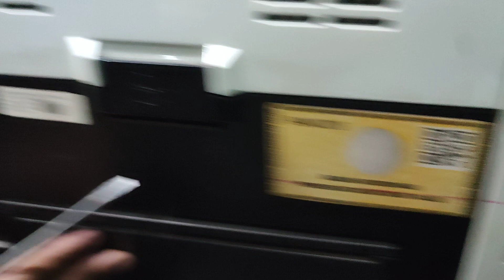bongkar printer HP cp1025 service selenoid ( how to fix selenoid )